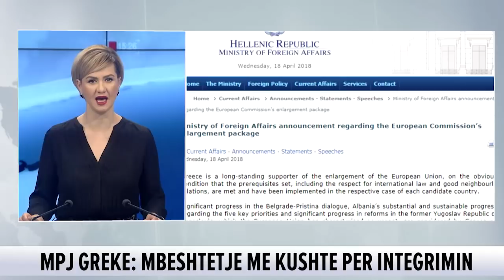19 prill, 2018 Flash News ne News24 (Ora 08.30)